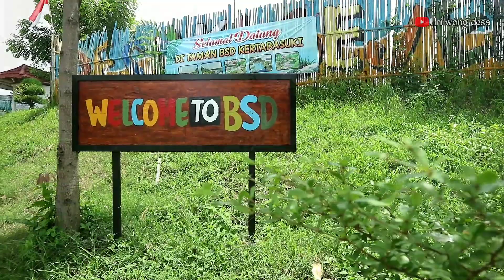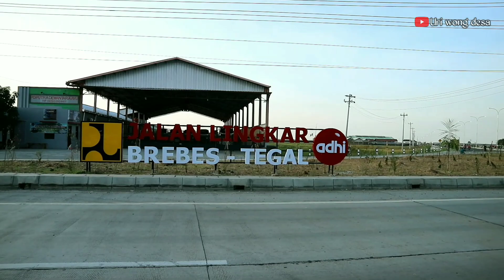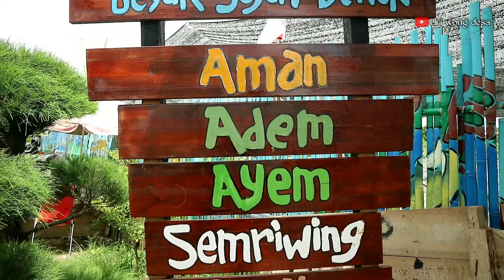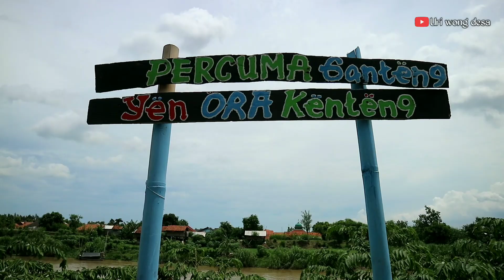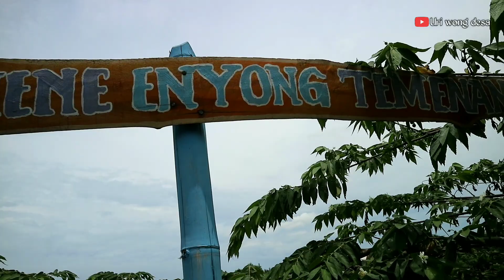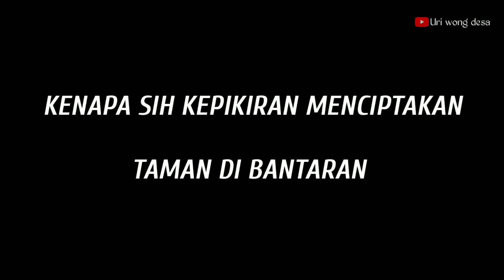TAMAN BSD BREBES - Wisata Baru Di Bantaran Sungai Pemali - KREATIF BANGET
Petualangan wong desa coba Explore Wisata Brebes Terbaru, wisata Ini nama nya Taman BSD  kertabesuki Wanasari Brebes, Taman BSD ini atau Kepanjangan nya Taman Besuki Sejen Dewek,
Taman BSD kertabesuki Wanasari Brebes ini sangat Unik Karena letaknya Di pinggir sungai Pemali atau Di bantaran Sungai Pemali Brebes,
Taman BSD Brebes ini Sangat Viral dan Hits karana keunikan nya..
Harga Tiket Taman BSD Brebes ini = 7000 rupiah sudah Bisa Berenang dan Terapi Ikan,
seperti apa Taman BSD Brebes simak Petualangan wong desa.